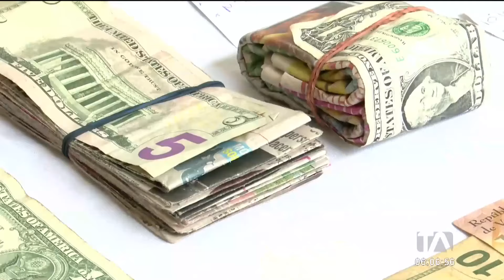Dos personas fueron detenidas por presunto robo bajo la modalidad de Paquetazo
Dos ciudadanos fueron detenidos presuntamente por robo bajo la modalidad de Paquetazo. Se trata de un método de operación que era común en Ecuador hace 20 años,  a continuación les contamos de qué se trata. Por: Bernarda Callejas